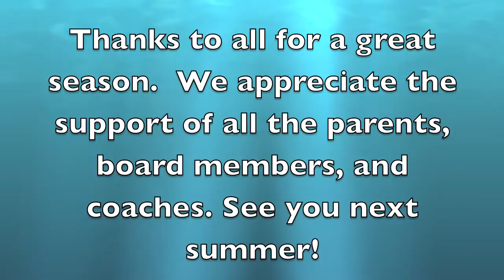KDST Summer Slideshow 2009